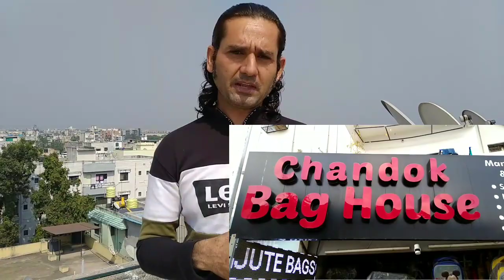लोगों का इतना प्यार मेरे लिए, सभी सर्पमित्र के लिए स्नेक हुक 300 में तैयार हो रही है